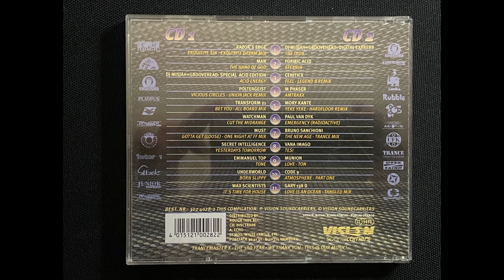Vana Imago - Tesi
CD1:
01 - Razor Edge - Exquisite Sin (Exquisite Dream Mix)
02 - Man - The Hand Of God
03 - DJ Misjah & Groovehead - Special Acid Edition - Acid Energy
04 - Poltergeist - Vicious Circles [Union Jack Remix]
05 - Transform 21 - Bet You (All Board Mix)
06 - The Watchman - Cut The Midrange
07 - The Must - Gotta Get (Loose) (One Night At Ff Mix)
08 - Secret Intelligence - Yesterdays Tomorrow
09 - Emmanuel Top - Tone
10 - Underworld - Born Slippy
11 - Wax Scientists - It's Time For House

CD2:
01 - DJ Misjah & Groovehead - The Club
02 - Formic Acid - Eternia
03 - Cenith X - Feel
04 - M-Phaser - Amtraxx
05 - Mory Kanté - Yeke Yeke [Hardfloor Remix]
06 - Paul van Dyk - Emergency [Radioactive]
07 - Bruno Sanchioni - The New Age [Trance Mix]
08 - Vana Imago - Tesi
09 - Munion - Love
10 - Code 9 - Atmosphere - Part 1
11 - Gary 138 D. - Love In An Ocean [Tangled Mix]